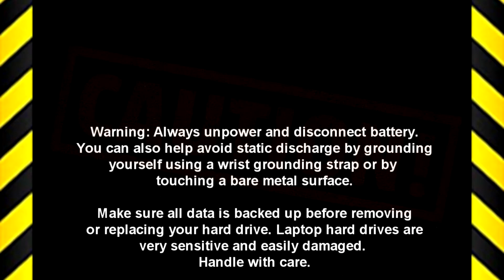Dell Inspiron 15-3567 (P63F002) Touchpad How-To Video Tutorial